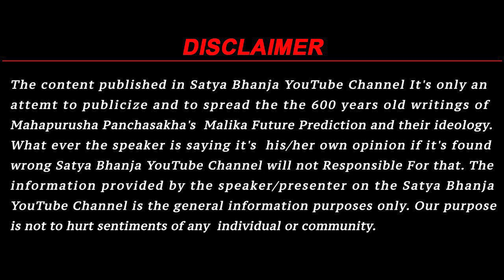Special Interview with another Devotee | Satya Bhanja